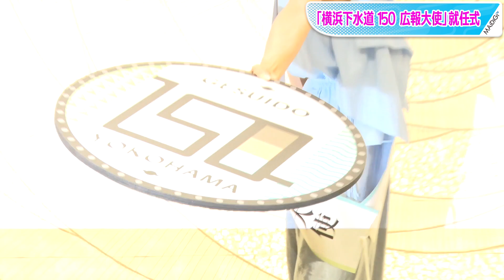釈由美子、“マンホール女優”が横浜下水道広報大使に就任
女優の釈由美子さんが、横浜下水道の広報活動をする「横浜下水道 150 広報大使」に就任し7月26日、横浜市庁舎（同市中区）であった就任式に出席した。釈さんは2018～2019年に放送された特撮ドラマ「仮面ライダージオウ」で、マンホールで戦う敵を演じて「マンホール女優」と呼ばれるようになり、今回の起用理由の一つになった。

　山中竹春・同市長から“マンホールレプリカ”を贈呈され、写真撮影の際にはマンホールを投げるポーズをするなど、サービス精神旺盛な様子を見せた。